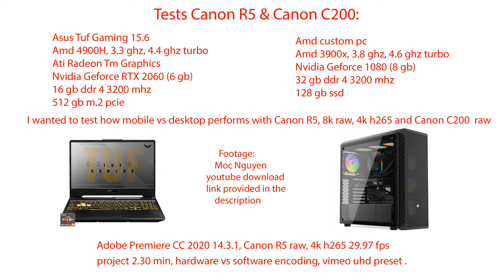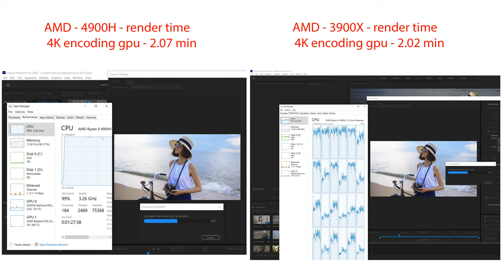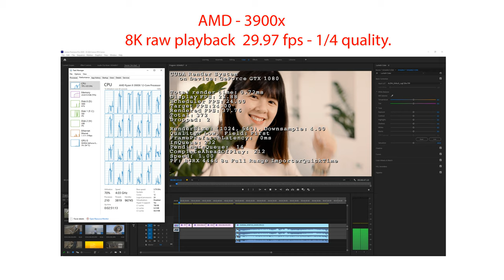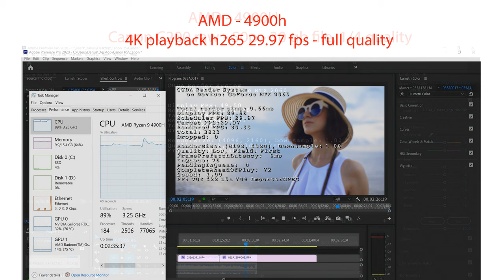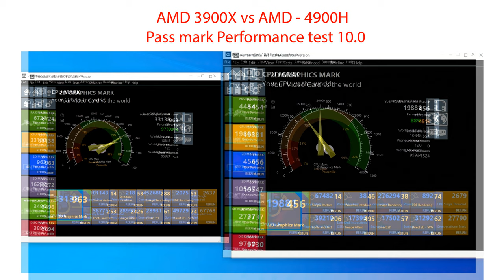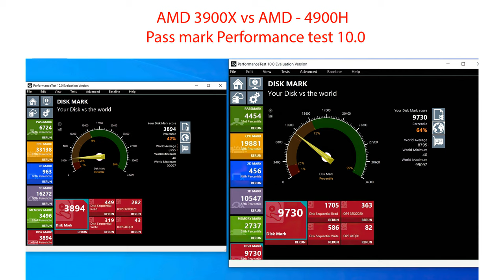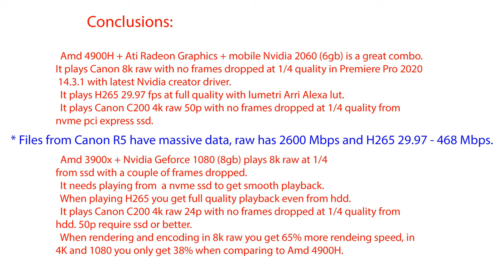Canon R5. Can Amd 4900H, Amd 3900X play Canon R5, 8k raw, 4k 10 bit 422, Canon C200 raw in Premiere?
Playing these files requires a powerfull mobile device or desktop pc.
  I wanted to do a performance test to show if mobile processor from Amd Ryzen 4900H can compete with desktop processor Amd 3900X when decoding and playing files from Canon R5, 8k raw, 10 bit H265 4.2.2, and Canon C200 raw and mxf.                                                                                         Both procesor performed just fine with very good results in H265, only raw
needs to set 1/4 quality for smooth playback.

Credit: Moc Nguyen